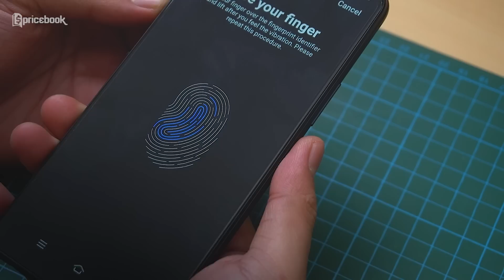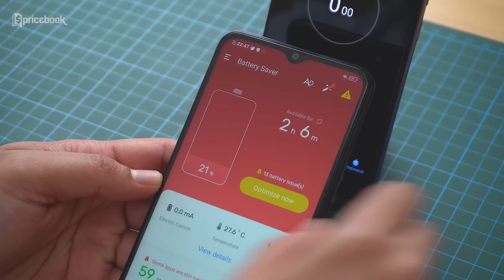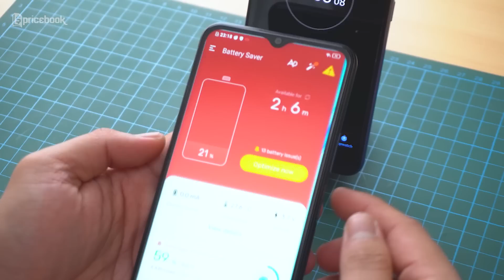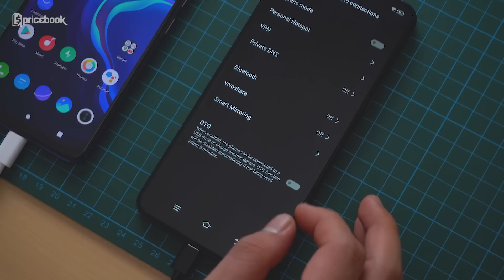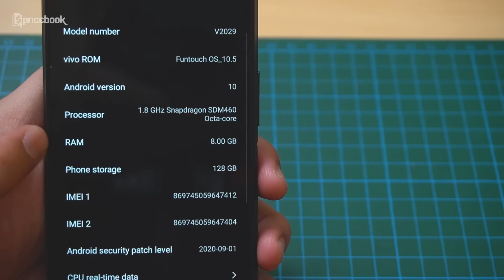HP RAM 8GB CUMA 3 JUTA! | Review vivo Y20s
Ini dia HP 3 jutaan spek tinggi dari vivo. Punya RAM 8GB dan batu baterai 5000mAh. Langsung lihat ajadeh review vivo Y20s dari Pricebook.

Informasi spesifikasi dan harga terupdatenya bisa cek di sini:

1. vivo Y20s 8/128GB